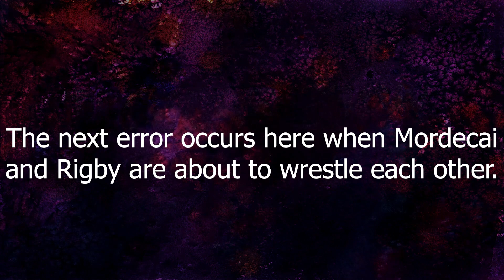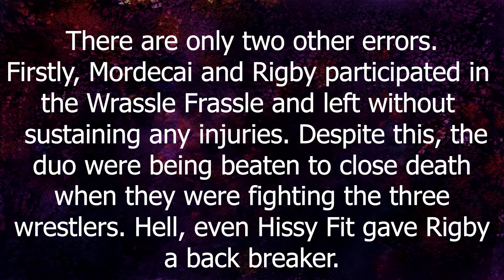Regular Show: Production Errors - Really Real Wrestling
In today's video, we dive into the Production Errors for Regular Show's Season Two episode, Really Real Wrestling, where Mordecai, Rigby and Pops compete in a wrestling match.

Previous: Temp Check
Next: Gamers Never Say Die